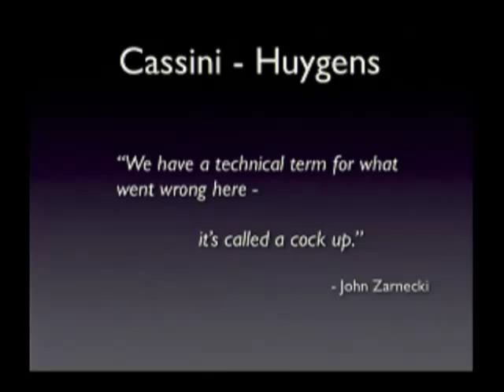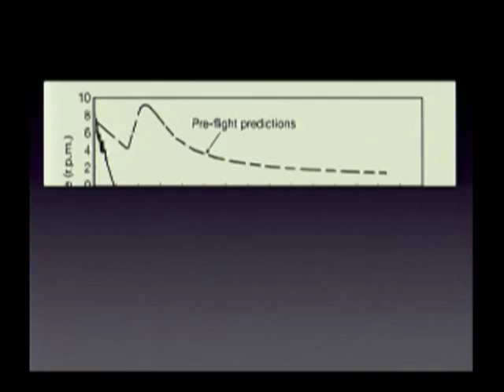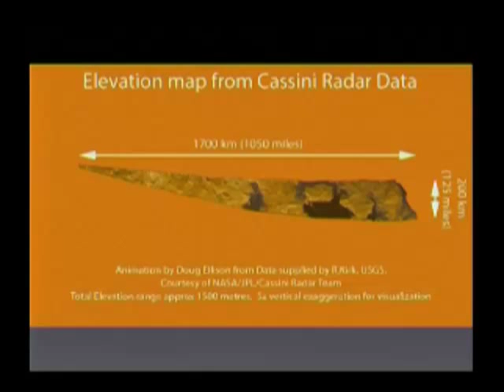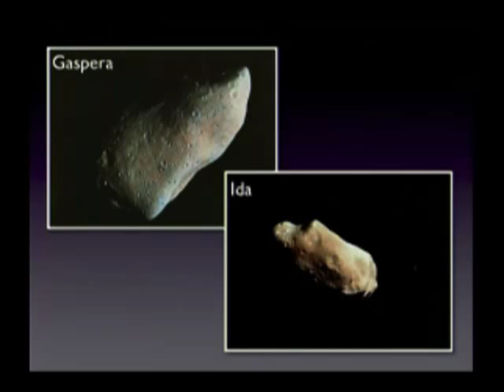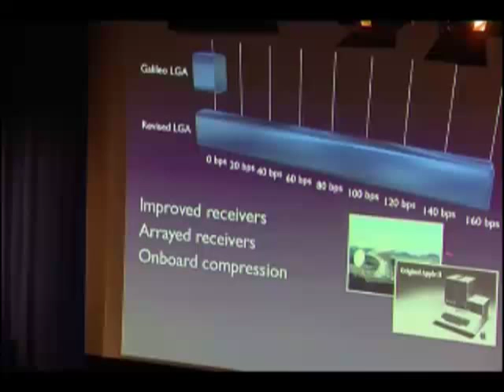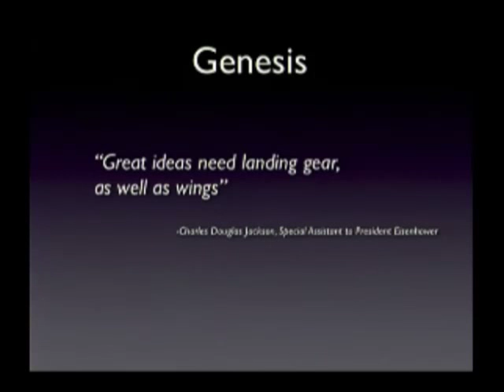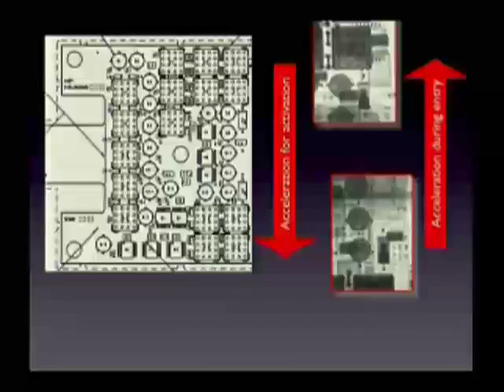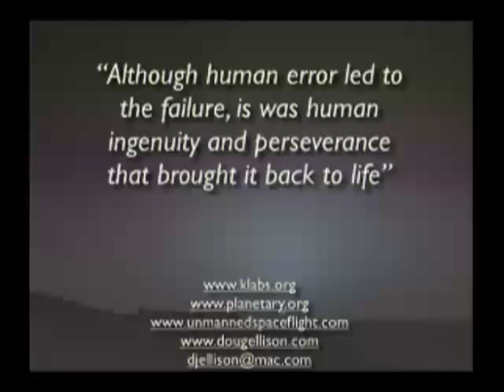Why space missions fail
Doug Ellison, a space exploration addict, talking at the 2008 Milton Keynes Science Festival. Doug explains why many space missions fail and looks at Cassini-Huygens, Challenger, Galileo and Genesis for answers. While some mistakes are pure boneheaded human error, Doug maintains that science still happens.

Study 'Planetary science and the search for life' with the OU